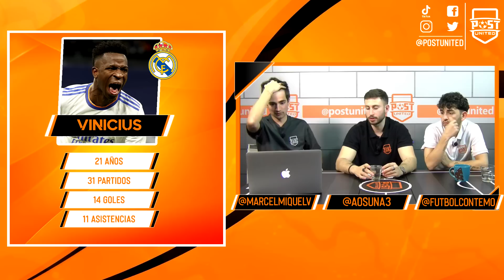HACEMOS EL XI REVELACIÓN de LALIGA 21/22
En este nuevo vídeo de Post United te traemos nuestro XI revelación de LaLiga 21/22.